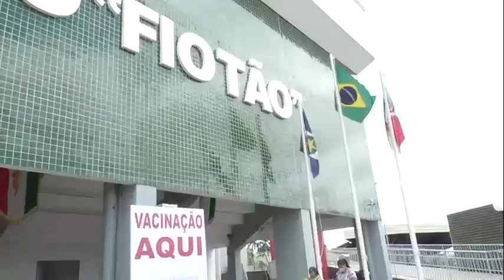TBO NOTÍCIAS - Vacinação em Várzea Grande acontece em ritmo acelerado